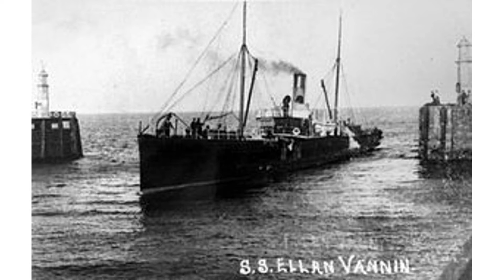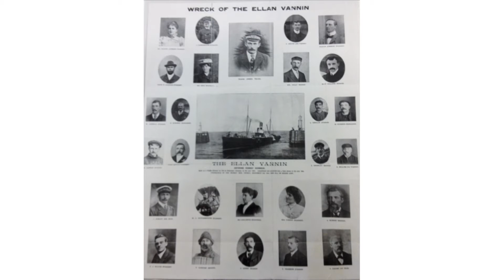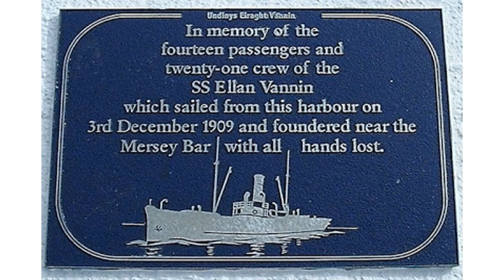Ellan Vannin by Hughie Jones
This song tells about the sad loss of the S.S. Ellan Vannin in 1909 off the waters of Liverpool Bay. It was written by Hughie Jones, one of our favorite songwriters.
Hughie was a member of the Liverpool folk group The Spinners.
We hope you enjoy our Gilbert and McHagar version of the song. Jay and I both wish we could sing it to Hughie someday.